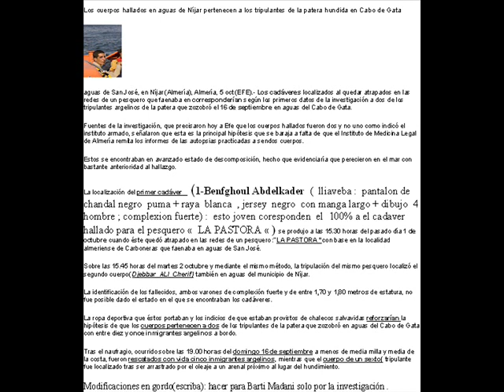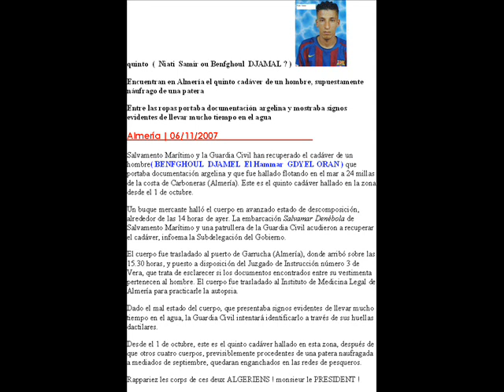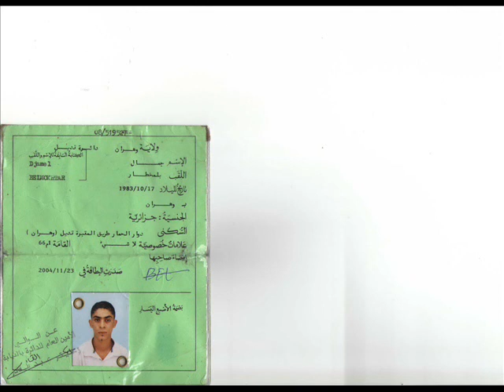ENQUETE HARRAGAS GDYEL 2007